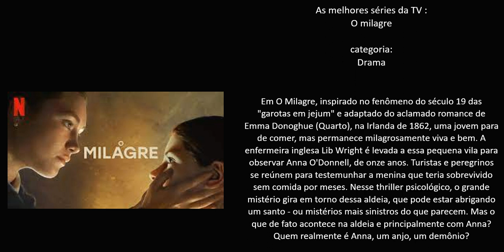As melhores séries da TV : O milagre